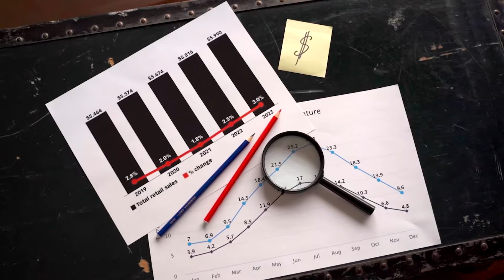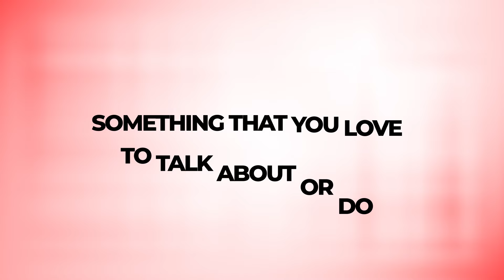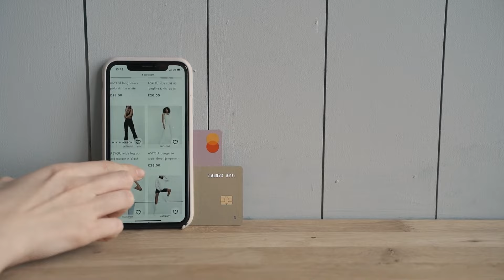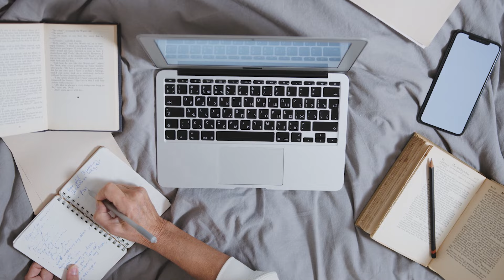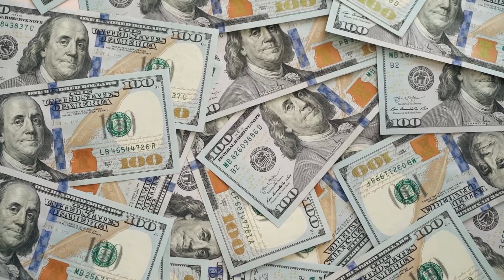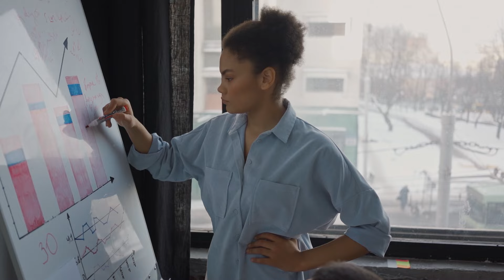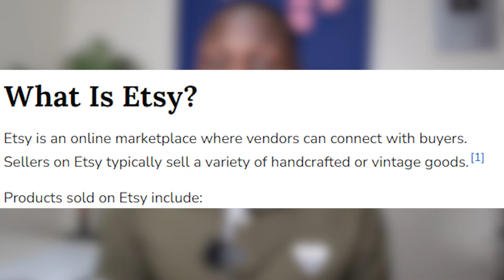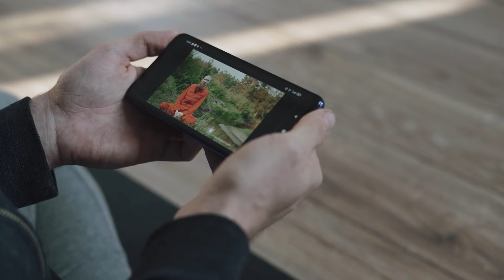How To Make Money In Your Sleep - How I Make $21,000 a Month while I Sleep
6 Passive Income Ideas - How I Make $21,000 a Month while I Sleep
Here is how you can make a lot of money online while you sleep.